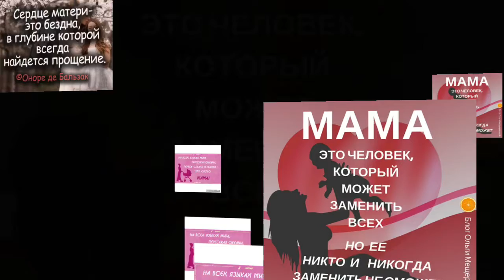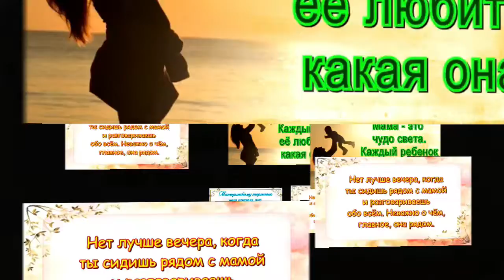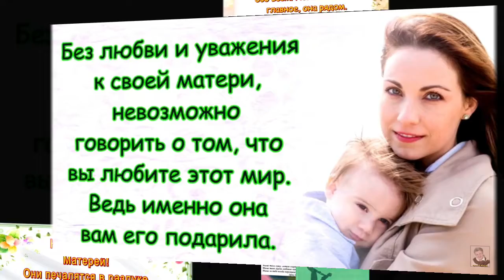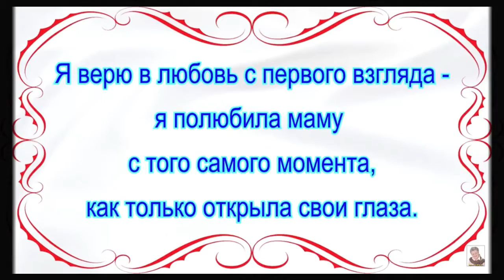Мама, ты родная моя.